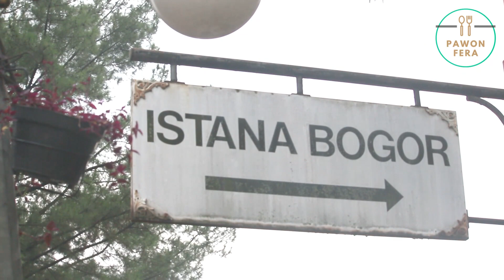#27 | Cara Menghemat Sabun Cuci Piring l Masakan Rumah l Sayur Kunci Bayam 🌱 & Dadar Jagung 🌽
Assalamu’alaikum,

Episode kali ini saya sertakan bagaimana saya menghemat sabun cuci piring, hingga berliter-liter. Mengolah masakan rumahan yang sederhana dan cocok disantap saat musim pancaroba (musim peralihan) dimana saat siang hari matahari bersinar sangat terik,oleh karenanya udara terasa panas.

Selamat menikmati Vlog Pawon Fera.

SHOOTING GEARS & TOOLS
Sony ZV E10 + Lens Kit 18-55mm
Canon EOS M + EF-S Lens 55-205mm
K&F Concept KF-28 Tripod
Shotcut (OpenSource Video Editor)

TIPS MENGHEMAT SABUN CUCI PIRING
800 ml Sunlight Cair
4,2 liter Air
175 gr Garam Dapur

RESEP SAYUR BAYAM KUNCI
Sayur bayam 2 ikat
Bawang putih 2 siung
Bawang merah 4 buah
Temu kunci 1 ruas jari
Garam, Kaldu jamur dan Gula pasir secukupnya

RESEP DADAR JAGUNG
Jagung 3 buah
Udang 1/4 kg
Bawang putih 1 siung
Temu kunci 1/2 ruas jari kelingking
Garam dan Kaldu jamur secukupnya

RESEP BUMBU MARINASI TAHU,TEMPE DAN IKAN
Ketumbar 1/2 sendok teh
Daun jeruk 2 lembar
Jahe 1 ruas jari